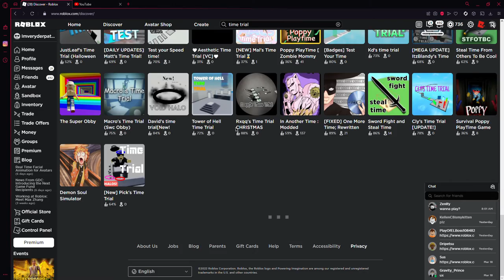recommend some good time trials for me to upload :)